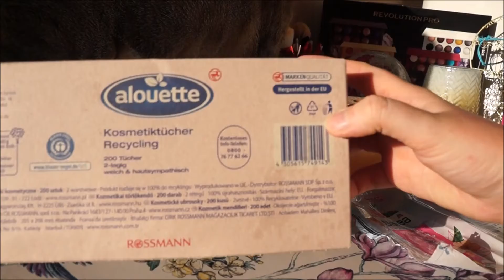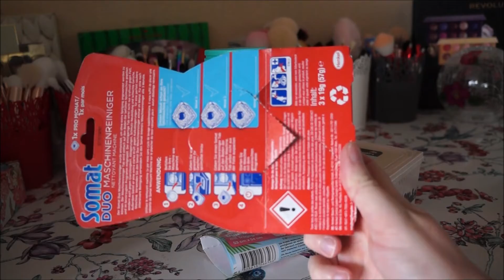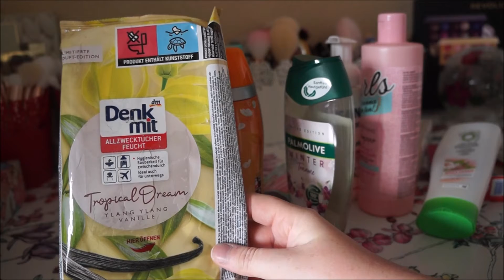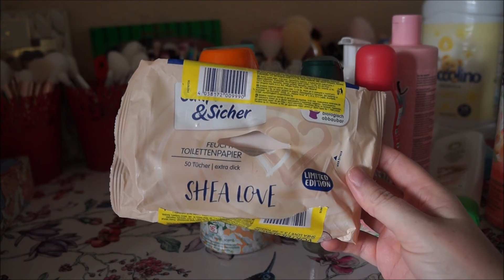Aufgebraucht September 2021